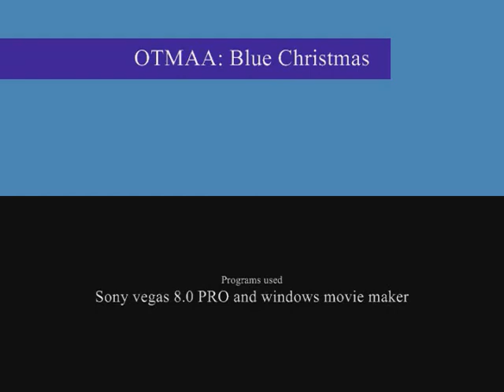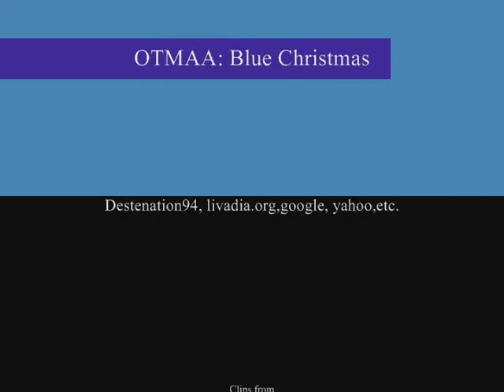OTMAA: Blue Christmas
I made this video dedicated and for OTMAA- We will have a blue christmas without them.

No infridgement intended.

pictures from: Destenation94, livadia.org, photobucket, etc.